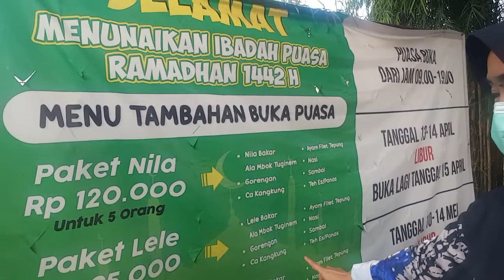gowes sehat dan kenyang di warung soto gerabahtuginem murah meriah ayam geprek mamah impala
gowes & Kuliner murah meriah di WARUNG JUMINTEN kalasan